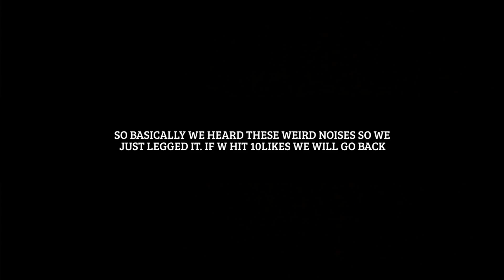YOU WILL NEVER GUEST WHAT WE FOUND!!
RIGHT GUYS GET THIS VIDEO TO 10 LIKES IF YOU WANT SEE A PART 2 AND SUBSRCIBE IF YOU HAVEN'T ALREADY!!

CHECK OUT;
LJJbroHD
Spencer Brightey